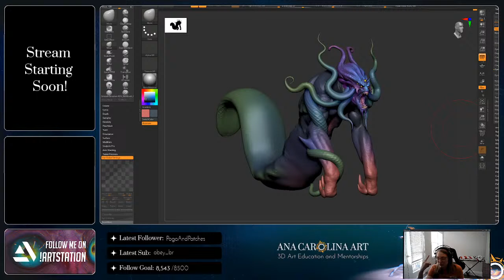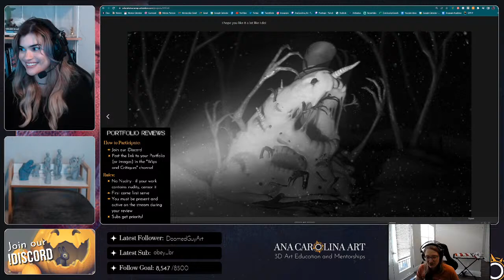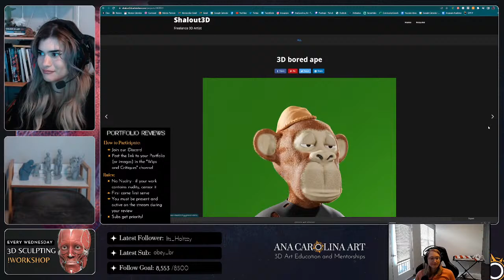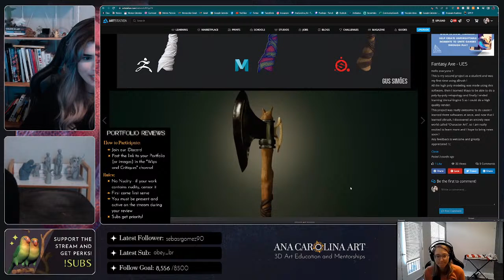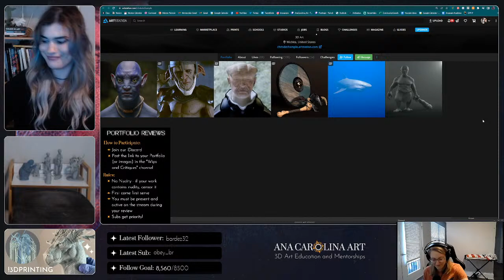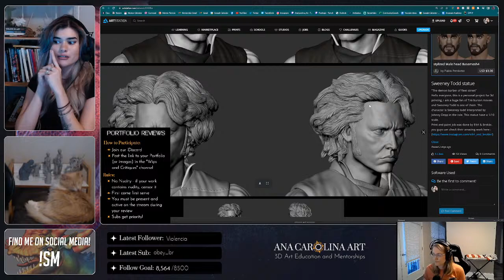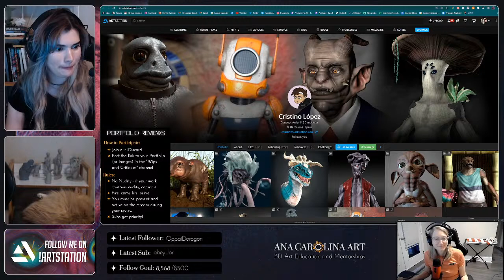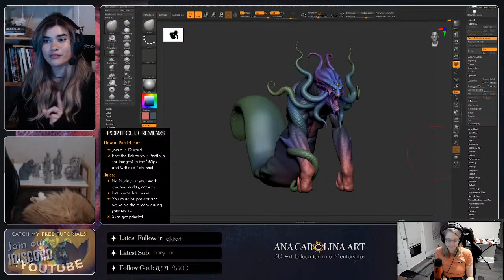Portfolio Reviews from Professional 3D Artists - With Elise Everett (Fortnite, Amnesia, etc...)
✰  1-on-1 MENTORSHIP ✰
Need a little help pushing your art career to the next level? Want someone to hold you accountable, keep you focused or help you improve your skills? Join my 1-on-1 mentorship!
All mentorships are 100% customized to your needs and goals.

✰  3D SCULPTING WORKSHOP ✰
Class is in session! I host a weekly online group workshop that focuses on strengthening your sculpting fundamentals and skills.

✰  3D ART LIVE STREAMS ✰
Come hang out with me while I sculpt in Zbrush! Ask questions, get help, and more!
I am live every Sunday at 5 pm CST on my Twitch and Youtube.

Hang out with hundreds of 3D artists, share your work, get feedback, have fun & network!

Coming Soon